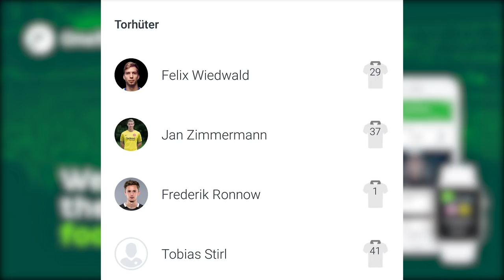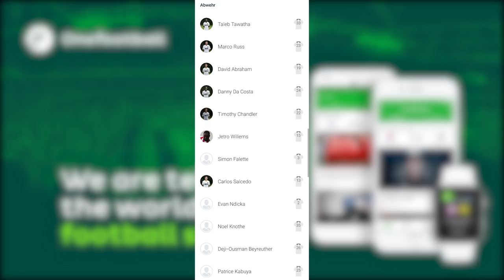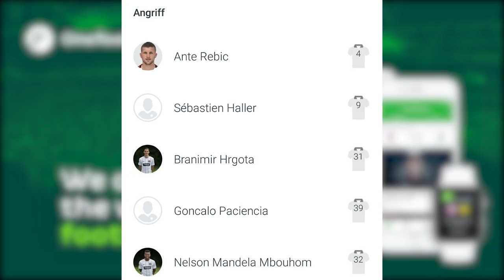Bundesliga Kader-Analyse 2018/2019 - Eintracht Frankfurt || MGT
► GÜNSTIGE FIFA COINS! 8% BONUS AKTION!

✘ SOCIAL MEDIA!

✘ UNTERSTÜTZUNG!